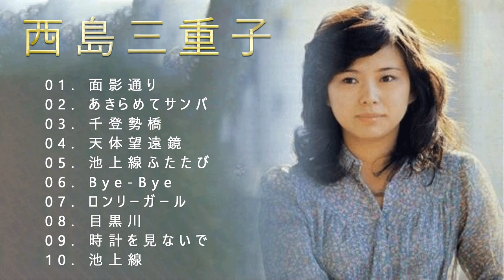西島三重子♫♫【 Mieko Nishijima 】♫♫ 史上最高の曲 ♫♫ ホットヒット曲 ♫♫ Best Playlist ♫♫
01. 面影通り
02. あきらめてサンバ
03. 千登勢橋
04. 天体望遠鏡
05. 池上線ふたたび
06. Bye-Bye
07. ロンリーガール
08. 目黒川
09. 時計を見ないで
10. 池上線